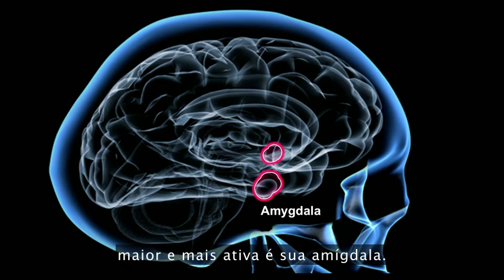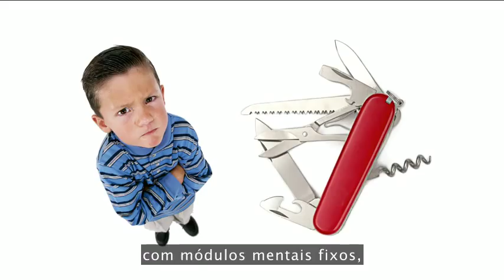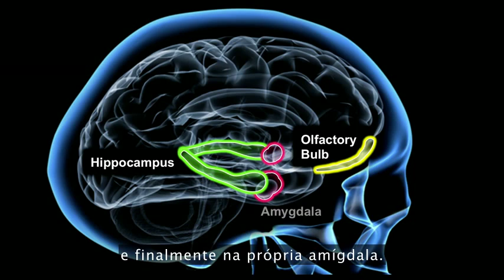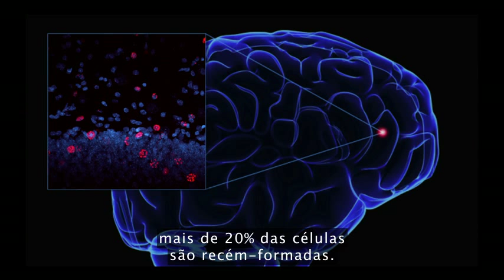Ted Talks Emoções, empatia, mudanças cerebrais e reabilitação na justiça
Problemas neurológicos estão na base de alguns crimes e deficiência emotivas, por isso é preciso regenerar partes do cérebro das emoções.